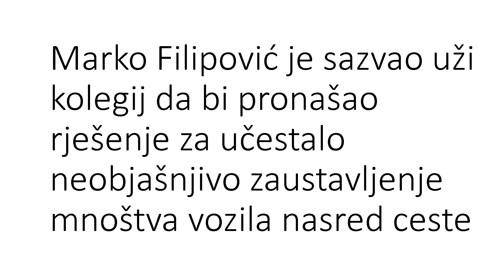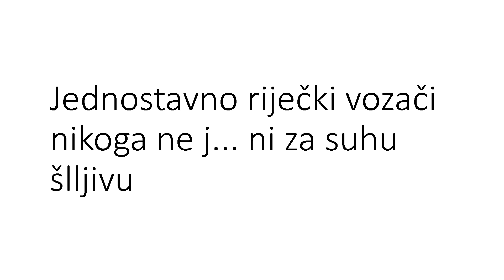4 žmigavca i gradonačelnik Rijeke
Prometno rasulo u Rijeci